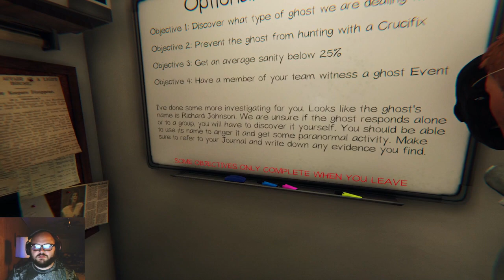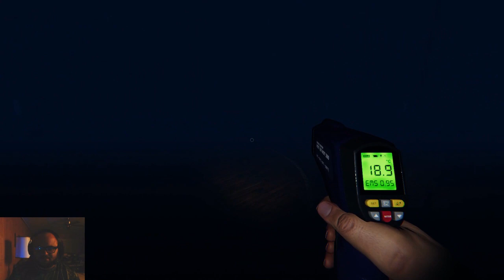The Lobbyist - Phasmophobia Hunt 91